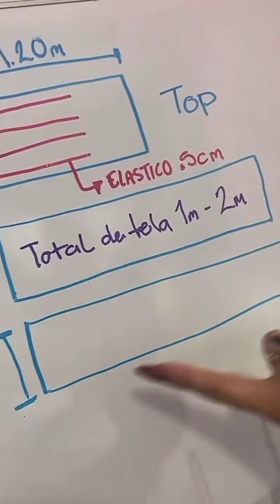Telas de Puntadas de Amor La Duquesa💕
💕Telas de: Puntadas de amor la Duquesa y avísenle porfitas a @leyendaspodcast que estamos listos para la parte 2 😍